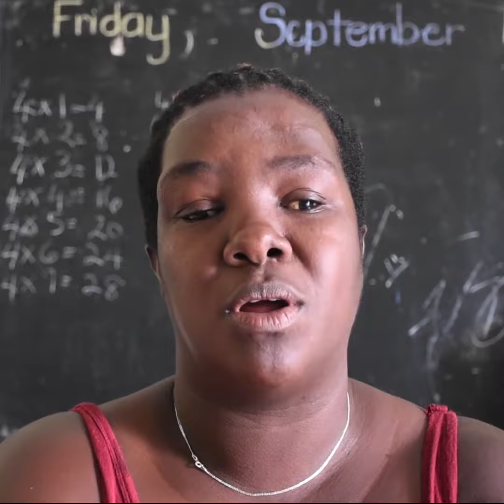"My home just vanished into thin air" - Dominica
"My home just vanished into thin air" says Tusca Augustine Paul. You can help Tusca and thousands of Dominicans who lost their home to Hurricane María.